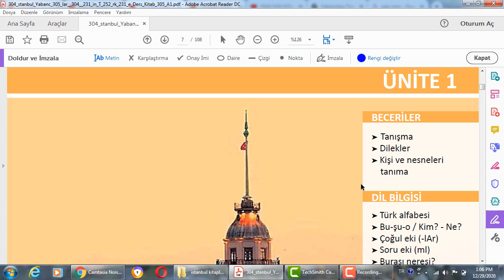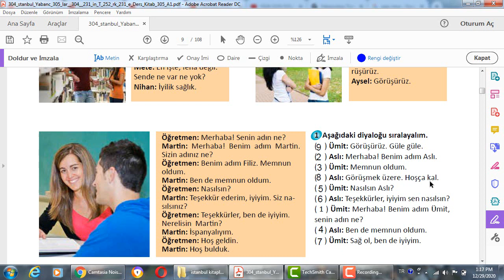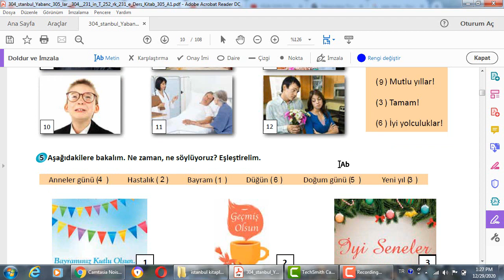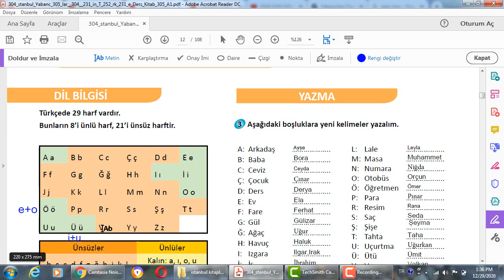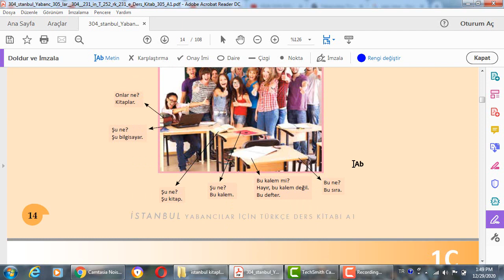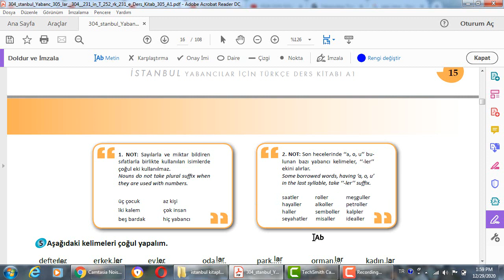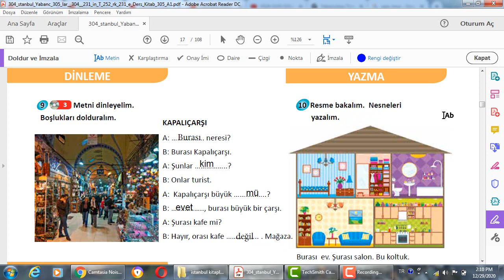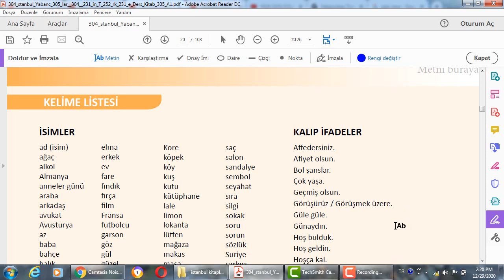Tömer_istanbul(kitap)_Ünite1 آموزش ترکی استانبولی با شبنم-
در این ویدئو یونیت اول  کتاب استانبول را درس دادم و تمریناتش را انجام دادم
  این ویرئو برای دانشجویان کلاسهای تومر است.